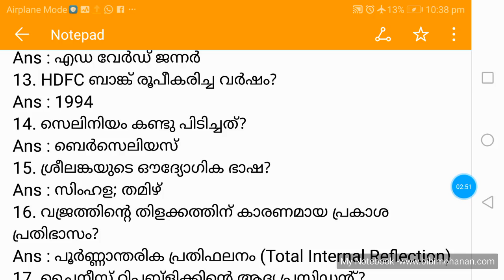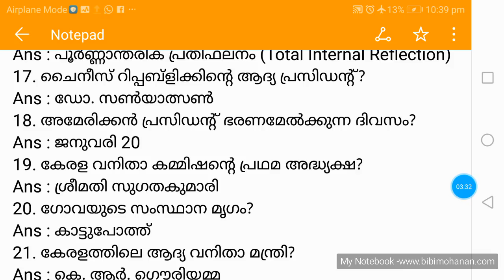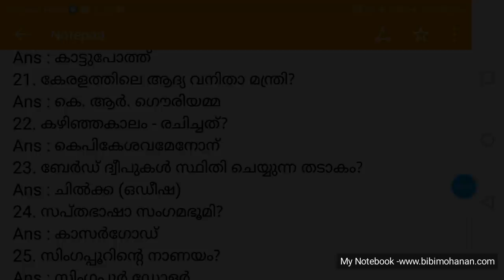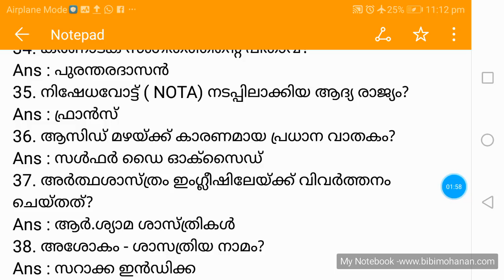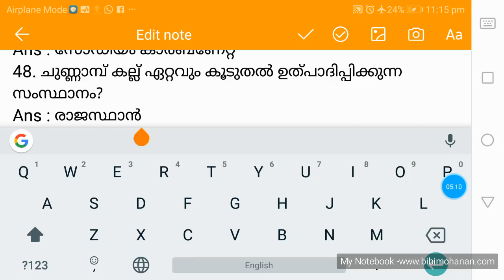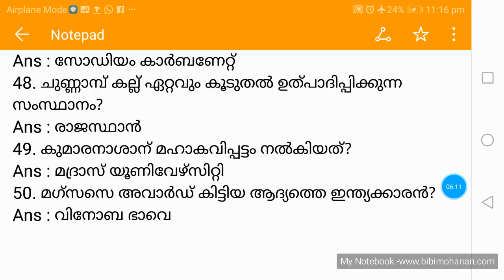50 Expected questions for lab Assistant exam set 14